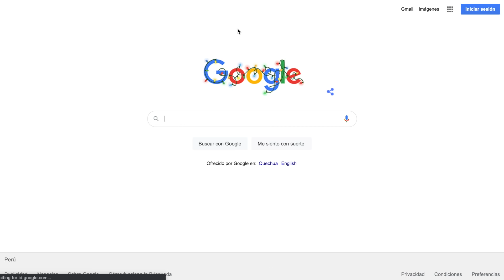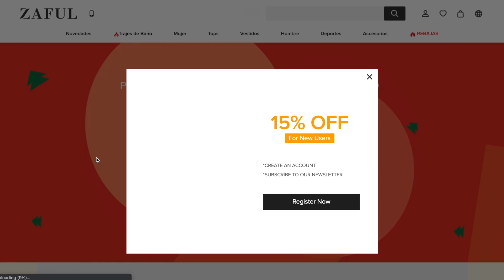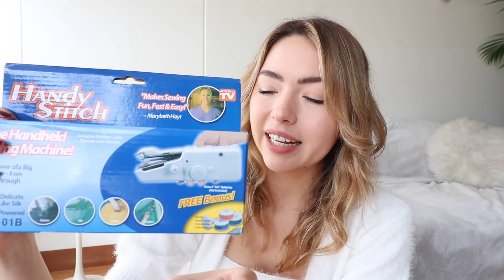Comprando por SHEIN por primera vez! Vale la pena?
Regístrate en LetyShops y ahorra en tus compras en línea.
Instala la app o extensión para activar el cashback en un solo click.